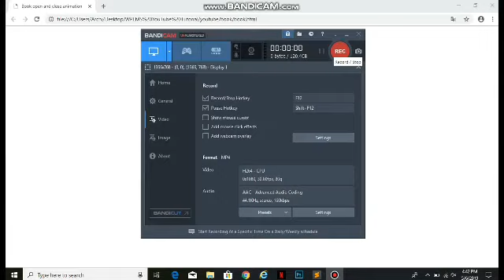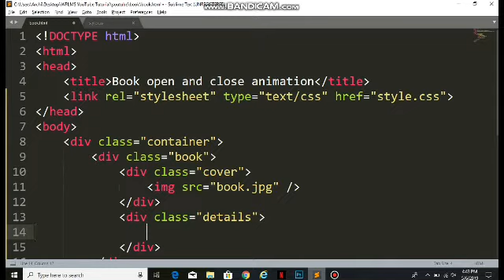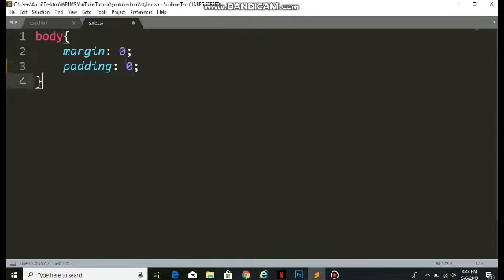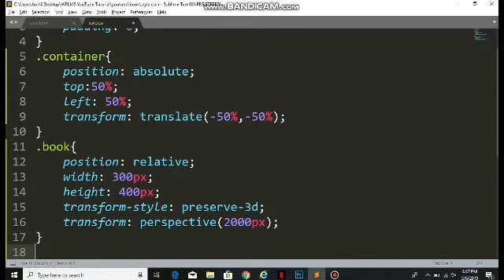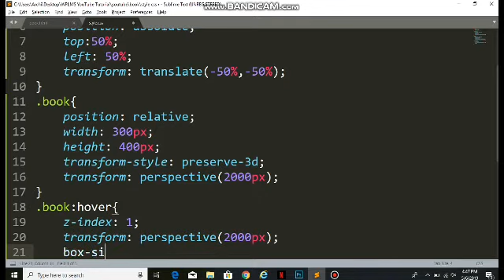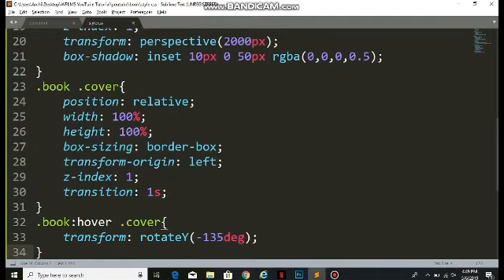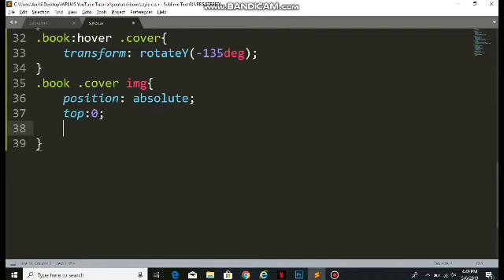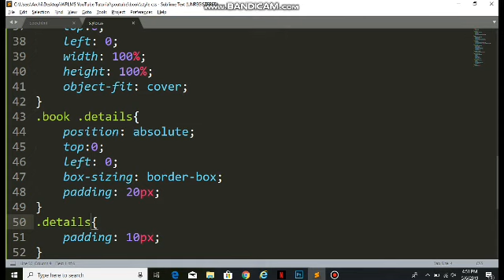Book Open And Close Animation | HTML AND CSS TIPS AND TRICKS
Learn how to create a book open and close animation using pure CSS and HTML.

css book animation
book open animation in css
css tutorials
html tutorials
html and css
html and css tips and tricks